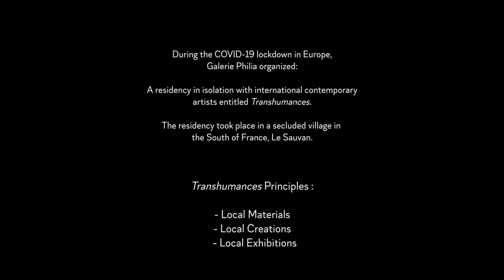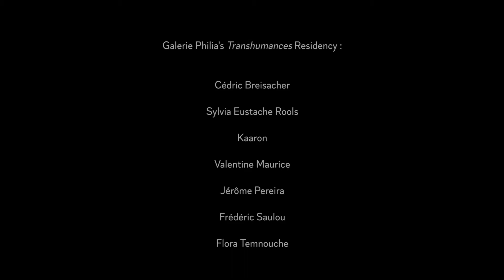Transhumances Residency - Sauvan - Galerie Philia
The aim of Transhumances was the gathering during the Covid-19 Period of international artists meeting to work locally, with local materials, for a local exhibition.

Residency Artists :

Cédric Breisacher,  Kaaron, Valentine Maurice, Jérôme Pereira, Sylvia Eustache Rools, Frédéric Saulou, Flora Temnouche.

Exhibited Artists with the previous ones in Barjac Castle :

Jojo Corväiá, Evan Fay, Pietro Franceschini, Jan Garncarek, Roxane Lahidji, Dessislava Madanska, Mark Sturkenboom and Milla Vaahtera.

Transhumances was born during the Coronavirus Lockdown and themes emerging during this period: the need to meet around a common horizon defined by artistic quality, conviviality, and a deep homage to the environment.
The Transhumances event has seen the creation and the exhibition of a set of sculptural design works created in a common residency taking place close to the exhibition's Castle.
The artists selected by the Galerie Philia have met together at Le Sauvan in order to sculpt works from local materials. The aesthetic outcome of this work has been exhibited at the Château de Barjac.

Film directed by Eric Goethals